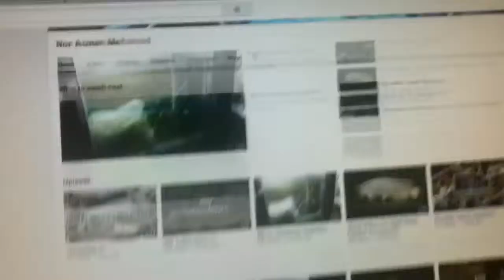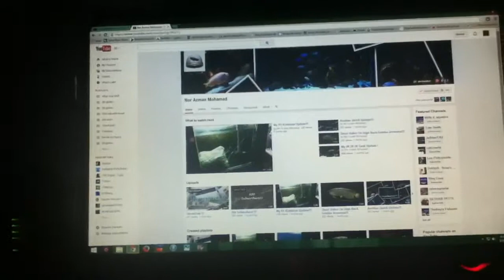SHOUTOUT!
Check out nor azman Mohammad's channel guys!